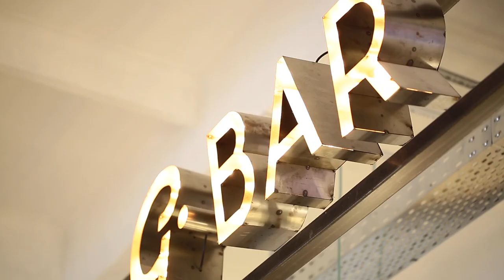Open Kids daily life - one day with Strila Movement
Спасибо команде @StrilaMovement за крутой съёмочный день, проведённый вместе. Оказалось, что кататься на скейт просто, весело и гораздо интересней, чем ходить пешком;) Не смогли сдержаться - теперь у каждой из нас свой круизер от Strila, потому что у них очень крутые и яркие дизайны!

Организация концертов на территории России: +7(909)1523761  Виктория
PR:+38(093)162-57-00